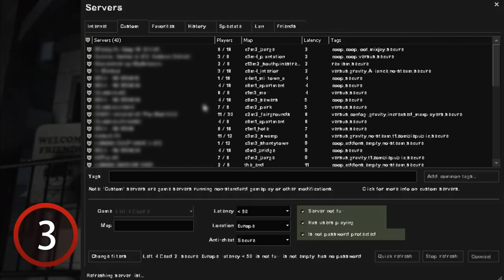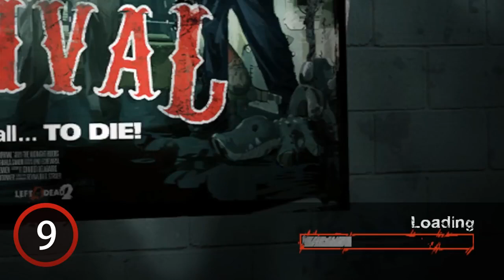Top 10 Useful Console Commands ★ Left 4 Dead 2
usefulcharts,
useful 3d prints,
useful things to build in minecraft,
useful jenkins,
useful things,
useful knots,
useful highground retakes,
useful gadgets,
useful charts,
useful apps,
useful amazon products,
useful apps for iphone,
useful and easy,
useful apple watch apps,
useful apps for students,
useful apps for android,
useful arduino projects,
a useful guide about how to install cut and connect rgb led strip light,
a useful striker,
a useful gift/birthday/useful for youtubers/video making helping tools,
a useful things made from waste material,
a useful skeleton,
a useful skeleton grade 4,
a useful woman,
fathers day gifts useful,
useful beauty hacks,
useful builds in minecraft,
useful backpacks mod,
useful bots for discord,
useful builds in minecraft survival,
useful bedrock farms,
useful botw glitches,
useful bedrock redstone,
useful crafts,
useful car accessories,
useful crochet projects,
useful christmas gifts,
useful commands in minecraft,
useful chrome extensions,
useful charts world history timeline,
c useful macros,
vitamin c useful,
is c useful,
useful c programs,
useful c libraries,
useful diy,
useful dog tricks,
useful discord bots,
useful diy projects,
useful degrees,
useful diy gifts,
useful drawing tips for beginners,
useful dinos in ark,
d&d useful magic items,
d&d useful items,
useful d i y,
d.&.f furniture useful,
d i y useful things,
d i y useful hacks,
10 useful d i y,
useful edward fan,
useful engine,
useful entertainment,
useful engine 11,
useful edward fan goofs,
useful excel functions,
useful expressions in english,
useful engine thomas,
vitamin e useful for skin,
useful of vitamin e capsule,
useful of vitamin e,
useful farms in minecraft,
useful farms in minecraft 1.16,
useful facts,
useful farms in minecraft bedrock,
useful fifa 21 skill moves,
useful farms,
useful french phrases,
useful farms to build in minecraft,
useful gifts,
useful guard,
useful gadgets on amazon,
useful gifts for men,
useful gadgets for home,
useful gift ideas,
useful gifts for mom,
useful jenkins roy g biv,
useful hacks,
useful hacks for everyday life,
useful home gadgets,
useful hacks for home,
useful highground retakes chapter 2,
useful hobbies,
useful home appliances,
useful idiots interview,
useful information,
useful idiot tool,
useful inventions,
useful items,
useful information at your fingertips,
useful iphone shortcuts,
useful iphone apps,
useful jenkins speak,
useful japanese phrases,
useful jenkins this life,
useful jenkins yesterday,
useful jenkins fast eddie,
useful japanese phrases for tourists,
useful jenkins live,
useful knowledge,
useful kitchen gadgets,
useful korean phrases,
useful knots for camping,
useful life hacks for every occasion,
useful life skills,
useful life hacks that actually work,
useful links bangla,
useful languages to learn,
useful league of legends information,
useful life hacks you should try,
useful minecraft builds,
useful minecraft farms,
useful minecraft mods,
useful minecraft redstone creations,
useful minecraft tips,
useful minecraft commands,
useful minecraft house,
useful minecraft survival builds,
useful nightbot commands,
useful nintendo switch accessories,
useful nen abilities,
useful newspaper crafts,
useful new gadgets,
useful news,
useful nuggets,
novel and useful,
useful railway take n play,
useful origami,
useful origami easy,
useful origami things,
useful origami crafts,
useful of aloe vera,
useful of baking soda,
useful of vaseline,
useful objects,
useful pc applications,
useful pc apps,
useful paper crafts,
useful phrases in english,
useful programmer,
useful python projects,
useful paper crafts easy,
useful pc accessories,
useful quests osrs,
useful quests rs3,
useful quirks,
useful questions in english,
useful quotes in life,
useful quotes,
useful quotations,
useful quilting tools,
useful redstone creations,
useful redstone creations for survival,
useful retakes,
useful railway,
useful retakes fortnite,
useful redstone builds,
useful redstone creations for survival bedrock,
useful raspberry pi projects,
useful r packages,
useful r functions,
useful school hacks,
useful skills to learn,
useful skills,
useful skill moves fifa 21,
useful stuff,